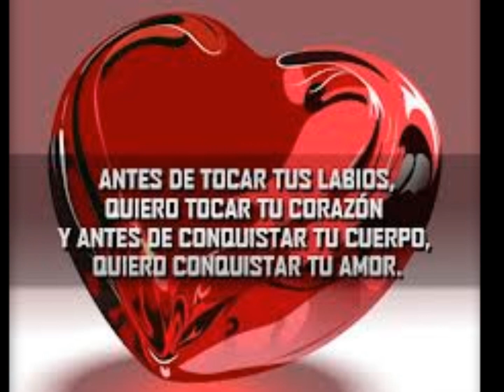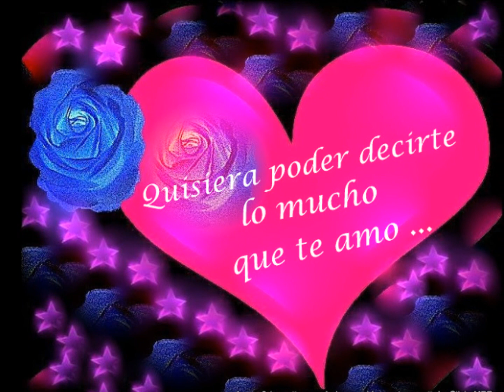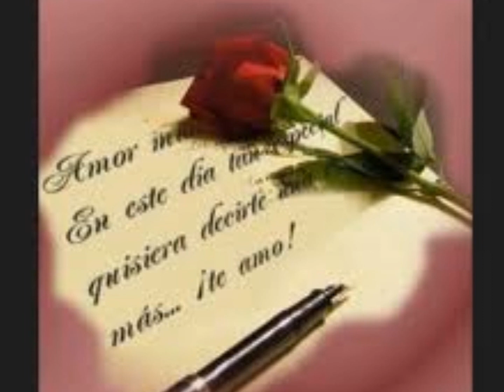Sensacion 2,000 Regresa Pronto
Estos temas son especialmente para complaser un seguidor las fotos y canciones el me las a dado para prepararle su video..thank you for you vicit